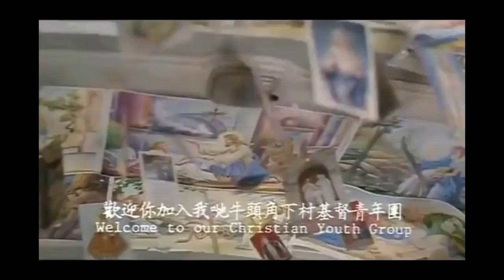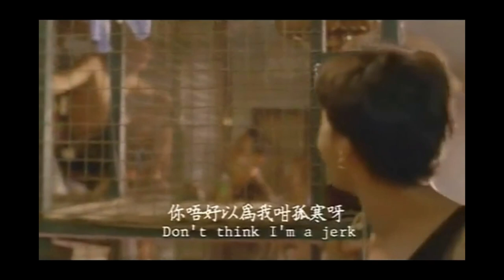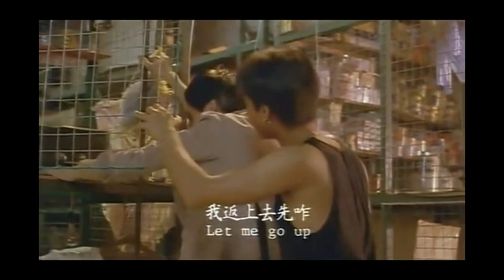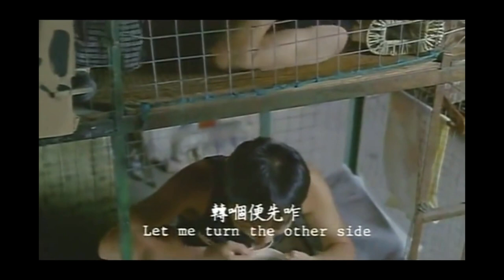Beyond - Uomo in Gabbia | Cageman (Music Video) - Rest in Peace, Wong Ka-Kui!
Gli spezzoni sono tratti da "Cageman" (1992), regia di Jacob Cheung.
Legge 22 aprile 1941 n. 633 (rilasciata sulla G.U. del 16 luglio 1941), estratto dall'articolo 70: "Il riassunto, la citazione o la riproduzione di brani o di parti di opera e la loro comunicazione al pubblico sono liberi se effettuati per uso di critica o di discussione, nei limiti giustificati da tali fini e purché non costituiscano concorrenza all'utilizzazione economica dell'opera; se effettuati a fini di insegnamento o di ricerca scientifica l'utilizzo deve inoltre avvenire per finalità illustrative e per fini non commerciali. [...] Il riassunto, la citazione o la riproduzione debbono essere sempre accompagnati dalla menzione del titolo dell'opera, dei nomi dell'autore, dell'editore e, se si tratta di traduzione, del traduttore, qualora tali indicazioni figurino sull'opera riprodotta."

Il video in questione è stato editato e pubblicato solamente a scopo illustrativo, in quanto non a scopo di lucro e per la preservazione del cinema in generale. Il Network di Arthur Melville incoraggia i suoi seguaci ad acquistare, qualora sia possibile, copie fisiche ed ufficiali delle pellicole trattate sui suoi canali social.
The video in question has been edited and published for illustrative purposes only, not for profit and for the preservation of cinema in general. The Arthur Melville's Network encourages its followers to purchase, where is possible, physical and official copies of the films published on its social channels.

Se nel caso qualcuno di voi desidera una revisione, oppure la rimozione di un contenuto dal canale, può contattarci all'indirizzo e-mail di seguito: